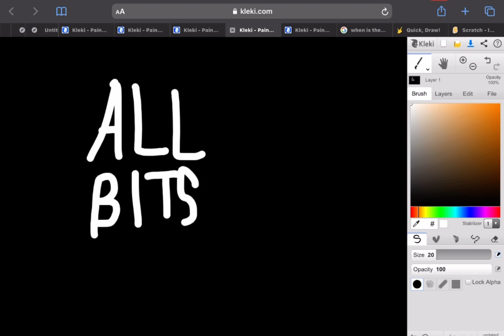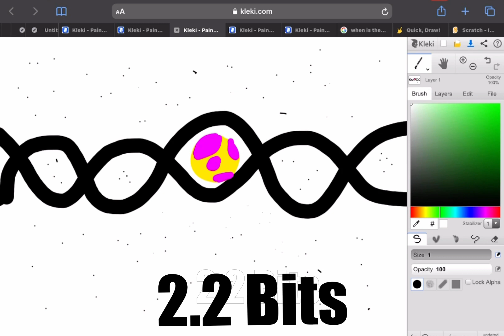After everything bits... (this video is for jude johnstone) (the one who makes these videos)